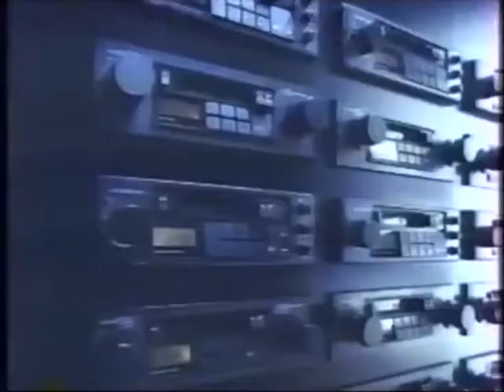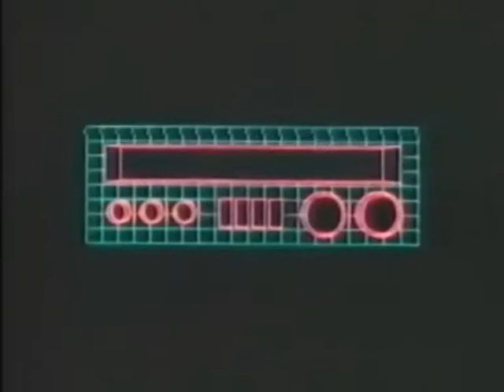1 0 0 % o f f C l e a r a n c e C o n s u m e r P r i c i n g